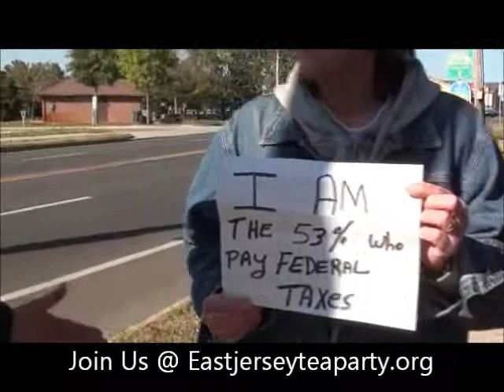Occupy Wall Street @ Huddy Park in Toms River, NJ #5.wmv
East Jersey Tea Party goes to visit Occupy Wall Street in Toms River, NJ